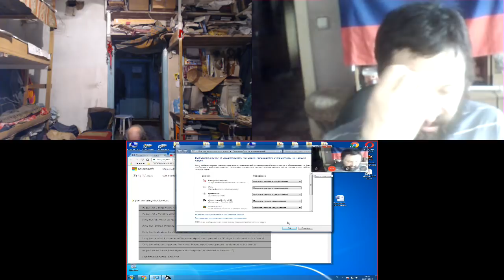Изучение Библии в skype по толкованию святых отцов. 22. 04 2018. Иоан 14 гл.